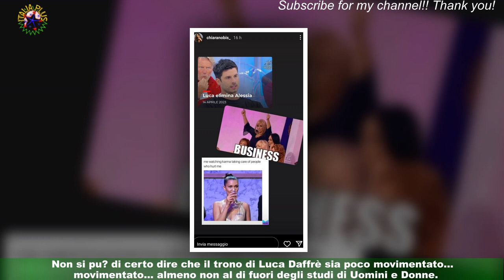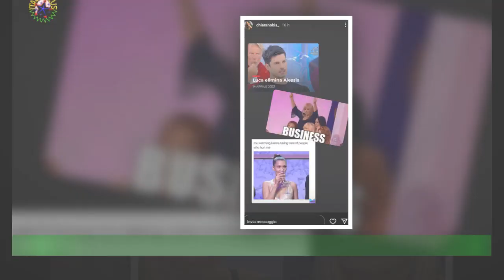Uomini e Donne, ex corteggiatrice di Luca Daffrè lo sui social: ecco cosa ha pubblicato Chiara Nobi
Uomini e Donne, ex corteggiatrice di Luca Daffrè lo  sui social: ecco cosa ha pubblicato Chiara Nobis
Non si può di certo dire che il trono di Luca Daffrè sia poco movimentato… almeno non al di fuori degli studi di Uomini e Donne. Da quando è stata mandata in onda la clip di presentazione dell’ex naufrago, secondo classificato della scorsa edizione de L’Isola dei Famosi, intorno a lui si è creato un vespaio. Solo voglia di apparire o il “ritorno alle origini” è autentico? Si tratta per Luca Daffrè di un’occasione lavorativa o l’uomo sta davvero cercando l’amore della  sua vita?